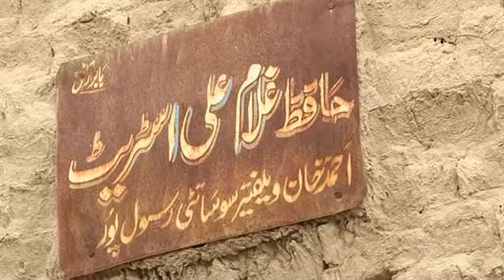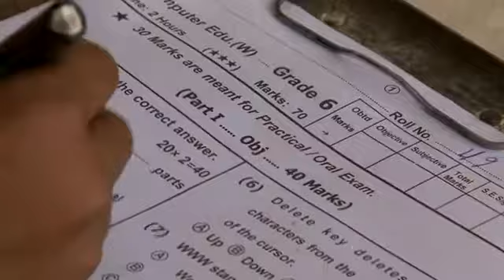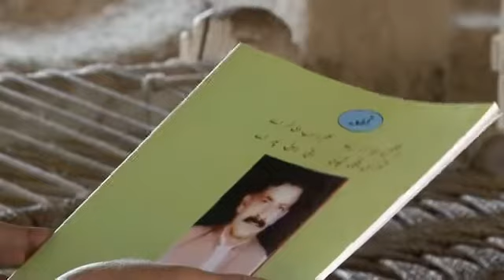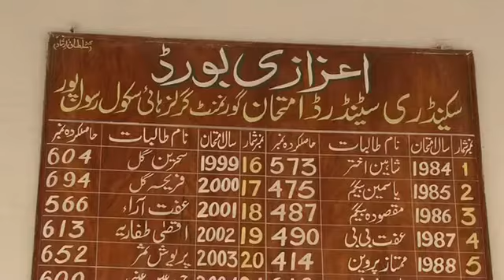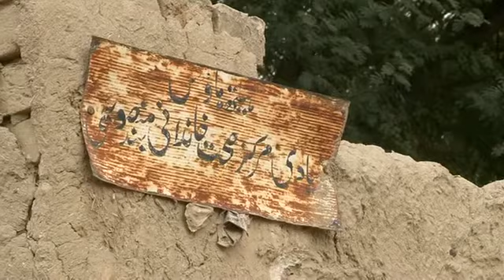Rasoolpur Village 100% Literacy & No Crime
A Pakistani village where 100% people are literate and manage their affairs themselves, no crimes no smoking, seems a perfect place to live